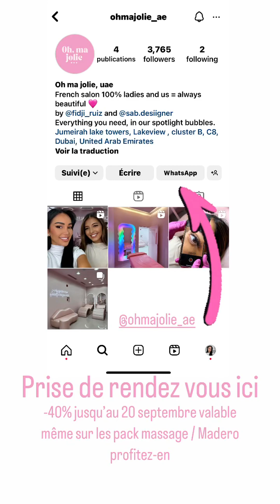FIDJI RUIZ - 03 Septembre 2024